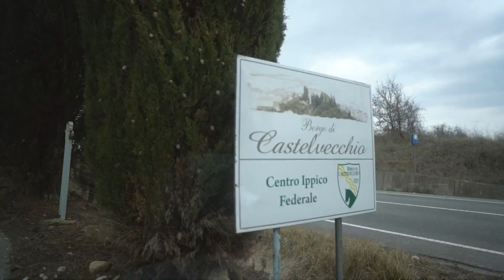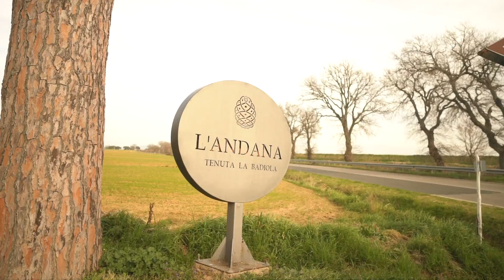VI LETAR BRÖLLOPSLOCATION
I början av mars var jag tillsammans med Eric nere i Italien för att leta efter det rätta bröllopsstället inför vårt bröllop som äger rum i maj nästa år.

Beyond The Night - dvine
Someone Like Me - Velvet Moon

Registrera er och få möjligheten att testa gratis i 30 dagar. Jag älskar det! Det kommer dessutom upp nya låtar varje vecka.